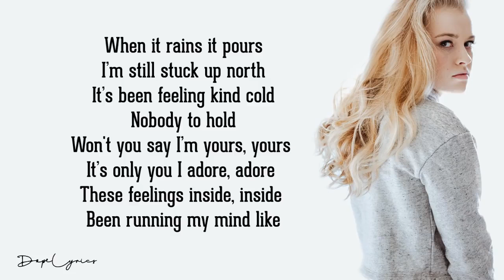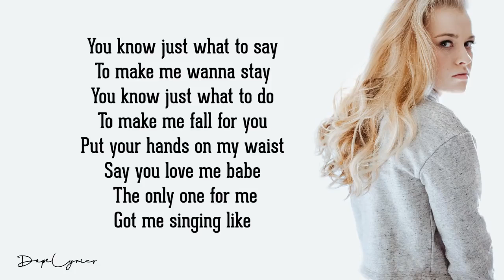Emme - Free (Lyrics)